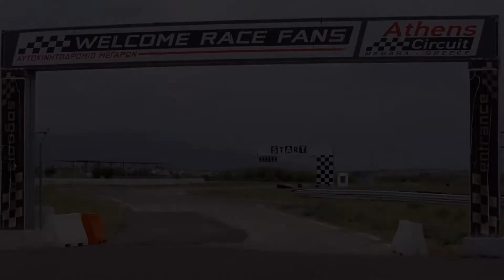Audi RS 3 Sportback und RS 3 Limousine - Das Fahrwerk - Dynamik auf neuem Level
Der neue Audi RS 3 ist das erste Modell der Marke mit Torque Splitter. Diese Technologie ermöglicht eine aktive, vollvariable Momentenverteilung zwischen den Hinterrädern. Anders als das bisherige Hinterachsdifferenzial mit vorgeschaltetem Lamellenkupplungs-Paket nutzt der Torque Splitter je eine elektronisch gesteuerte Lamellenkupplung an der jeweiligen Antriebswelle. So wird das passende Moment an der Hinterachse kontinuierlich optimal verteilt.

Der Torque Splitter erhöht bei sportlicher Fahrweise das Antriebsmoment auf das jeweils kurvenäußere Hinterrad mit der höheren Radlast, was eine Neigung zum Untersteuern deutlich reduziert. In Linkskurven leitet er das Antriebsmoment auf das rechte hintere Rad, in Rechtskurven auf das linke und beim Geradeausfahren auf beide Hinterräder. Durch die Differenz der Vortriebskräfte dreht sich der neue RS 3 noch besser in die Kurve ein und folgt dem Lenkwinkel exakter. Das Ergebnis: maximale Agilität und optimale Stabilität – insbesondere bei Kurvenfahrten mit hohen Geschwindigkeiten. Übersteuern fängt der Torque Splitter ab, indem er das Moment auf das kurveninnere Rad oder auf beide Räder leitet. Geht der Fahrer oder die Fahrerin vom Gas, wird ferner das Schleppmoment des Motors an der Hinterachse verteilt. Auch im Schubbetrieb gibt es Regelungen, die der Fahragilität und -stabilität dienen. Wird eine höhere Verzögerung über das Bremspedal eingeleitet, werden beide Kupplungen des Torque Splitters geöffnet.